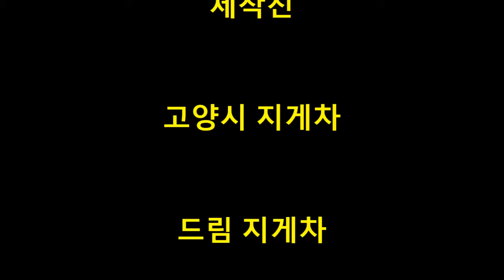드림지게차가 간다)지게차운전 일분이면 하차 끝. 콘테이너 하차(forklift)#0913